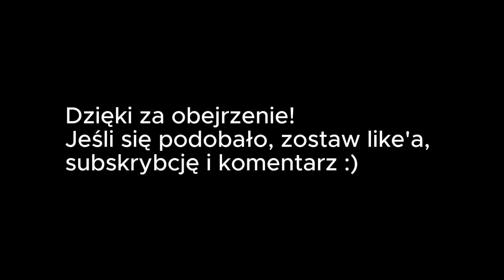Polski Dubbing by Świerszczu - Mirosława Nyckowska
0:00 Wstęp
0:06 Slappy (Animaniacy)
0:10 Stara Niedźwiedzica (Mój brat niedźwiedź)
0:13 Tweety (Zwariowane melodie)
0:16 Babcia (Zwariowane melodie)
0:20 Mama Dilberta (Dilbert)
0:23 Maggie Sawyer (Superman)
0:26 Psylocke (X-Men: The animated series)
0:30 Emma Frost (X-Men: The animated series)
0:33 XJ7 (Z życia nastoletniego robota)
0:36 Wschodnia Kaio (Dragon Ball Z: Fuzja)
0:40 Dyrektor Skrich (Odlotowe agentki [film])
0:43 Tygrysica (Timon i Pumba)
0:46 Pani Łupek (Flintstonowie)
0:50 Olbrzymka (The Incredible Hulk)
0:53 Pani Grizzlebaum (Turbo Dudley - psi agent)
0:56 Zakończenie